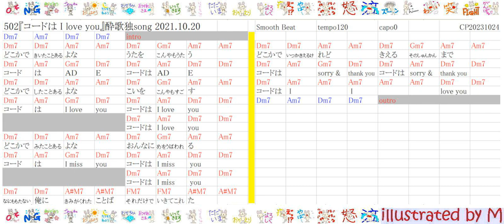502-004『コードは I love you』(酔歌独song_3rd収録)